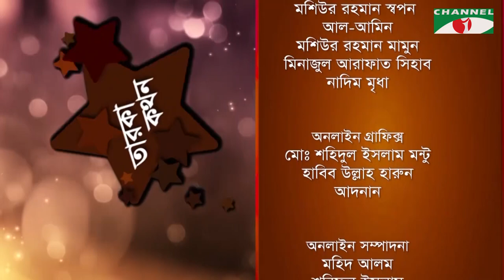Igloo Taroka Kathon | Gazi Sharmeen Ahmed | Shaikh Shahed Ali | Celebrity Adda | Channel i Shows